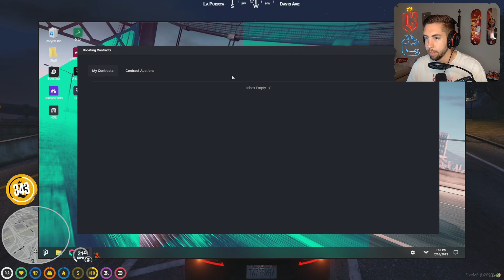Chang Gang drop the Angels